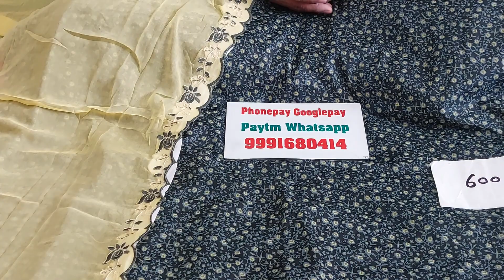🌹लिजीबिजी के मस्त धमाकेदार सुट🌹14 February 2023☎️ORDER NO 99916 80414